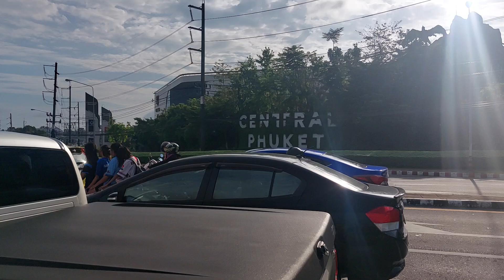Motorbike - Patong - Phuket Town, Thailand